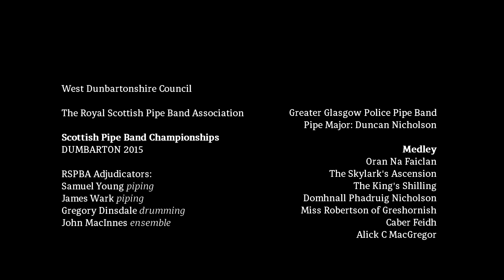Dumbarton 2015: Greater Glasgow Police at the Scottish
REPOSTED

Greater Glasgow Police Pipe Band under Pipe Major Duncan Nicholson performs in the Grade One Competition at the Scottish Pipe Band Championships organised by the Royal Scottish Pipe Band Association and West Dunbartonshire Council.

Greater Glasgow Police Pipe Band was placed sixth in the Grade One contest.

The band's medley comprised the following tunes:

Oran Na Faiclan
The Skylark's Ascension
The King's Shilling
Domhnall Phadruig Nicholson
Miss Robertson of Greshornish
Caber Feidh
Alick C MacGregor